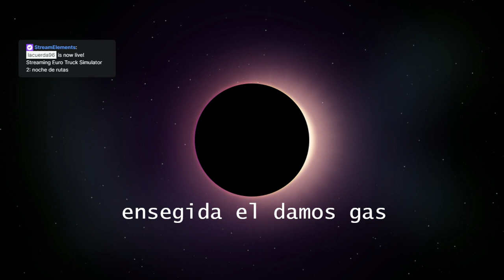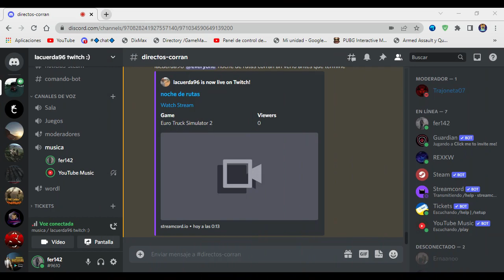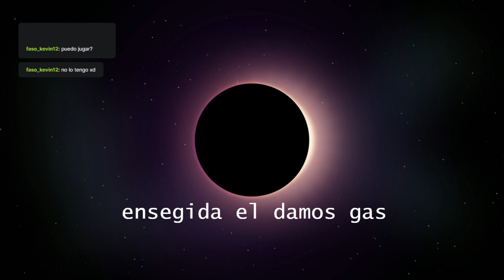noche de rutas